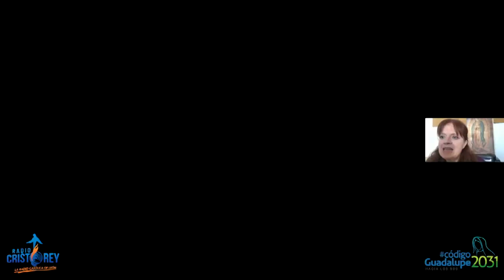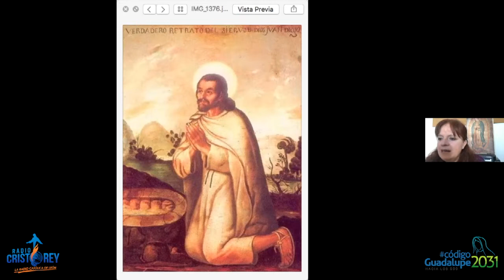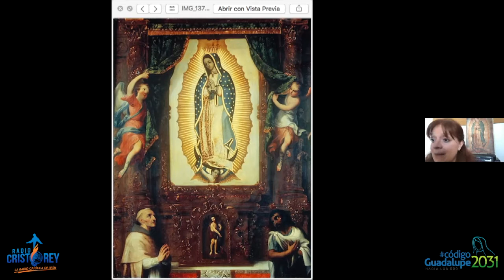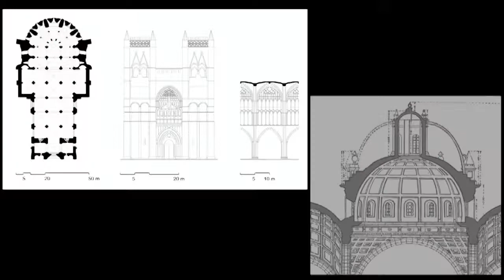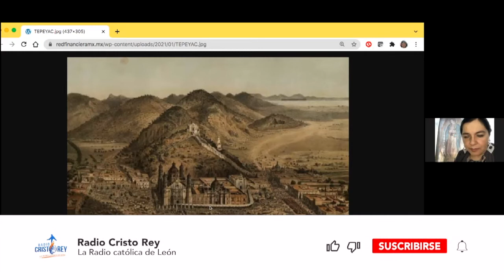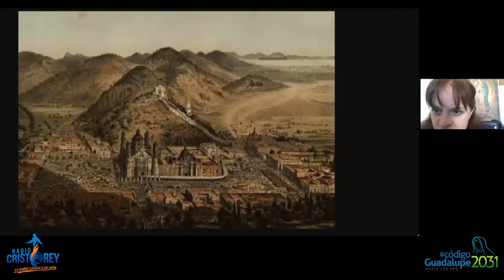CódigoGuadalupe2031 | San Juan Dieguito, el mensajero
En nuestro tercer programa de CódigoGuadalupe2031 nuestra conductora Beatriz González y nuestra invitada la maestra Laura Castillo Basurto nos presentan este tema tan interesante sobre "San Juan Dieguito, el mensajero". Quédate con nosotros y escúchanos por radiocristorey.org